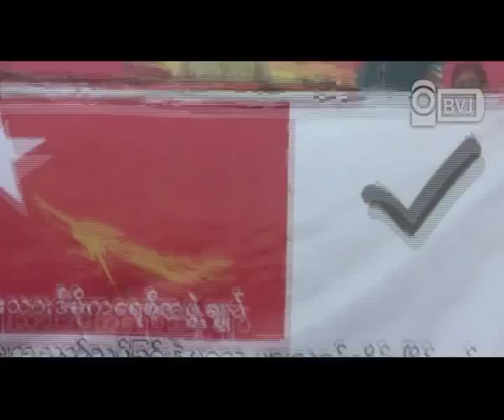Aung San Suu Kyi gives speech in Thongwa NLD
ေဖေဖာ္၀ါရီလ ၂၆  ေန႔ ညေနက  အမ်ိဳးသားဒီမုိကေရစီအဖြဲ႔ခ်ဳပ္ ဥကၠဌ ေဒၚေအာင္ဆန္းစုၾကည္ဟာ ရန္ကုန္တုိင္း သုံးခြၿမိဳ႕နယ္ ျပည္သူ႔လႊတ္ေတာ္ မဲဆႏၵနယ္မွာ ၀င္ျပိဳင္မယ့္ ေဒၚစုစုလြင္ နဲ႔ အတူ သုံးခြၿမိဳ႕နယ္ကုိသြားေရာက္ခဲ့ၿပီး လာေရာက္ႀကိဳဆုိၾကတဲ့ ေသာင္းနဲ႕ခ်ီတဲ့ ေဒသခံျပည္သူေတြကုိ မိန္႔ခြန္းေျပာသြားခဲ့ပါတယ္။ သုံးခြၿမိဳ႕က အားကစားကြင္းေတြမွာ မဲဆြယ္ခြင့္မရပဲ လယ္ကြင္းမွာပဲ လူထုနဲ႔ေတြ႔ဆုံခဲ့ရပါတယ္။